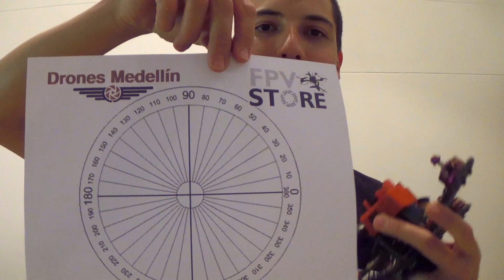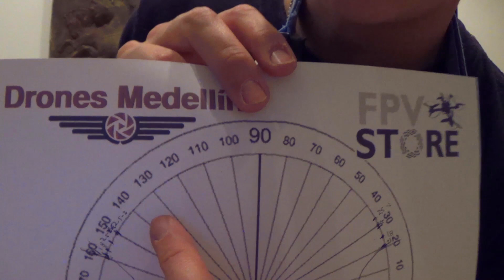Comparación de LENTES de FPV ---2.8 - 2.5.1 - 2.5.2 - 2.1 - 1.8 - GoPro---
Hablamos de cada lente usado en las camaras FPV, cuales son mejores para correr y cuales son sus diferencias.

2.8 mm
2.5 mm pequeño
2.5 mm grande
2.1 mm
1.8 mm Shaun Taylor

Aprende a armar tu propio drone de carreras!